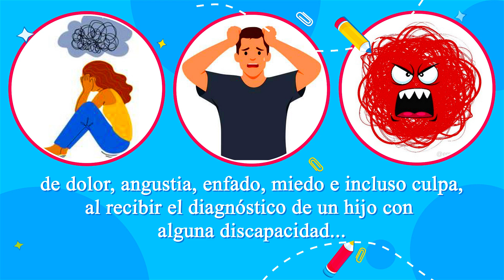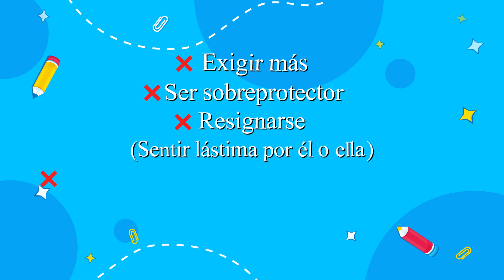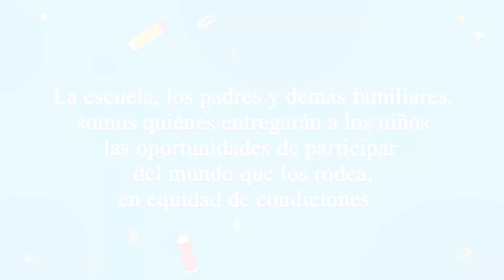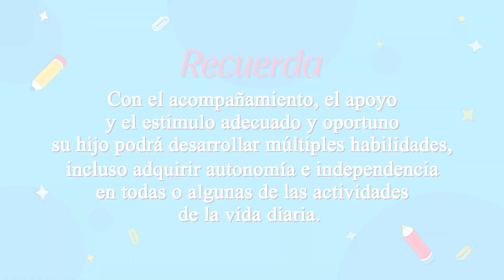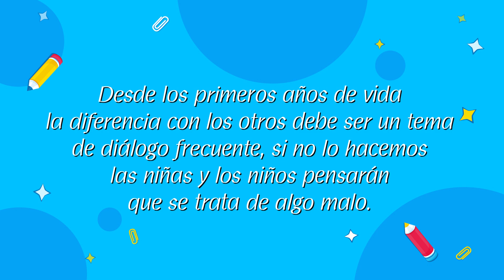Video Acompañamiento Oportuno Integrado de Soacha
Fotografía y Video Profesional, Social y Empresarial
Photobooks y Álbumes en Papel Fotografico,  Diseño e Impresión, Marqueteria.